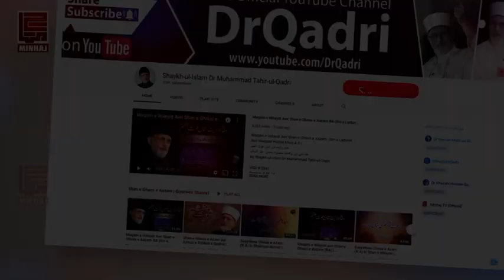Kya Qabar Pakki karna Jaiz hy? | کیا قبر پکی کرنا جائز ہے؟ | Dr Muhammad Tahir-ul-Qadri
کیا قبر پکی کرنا جائز ہے؟